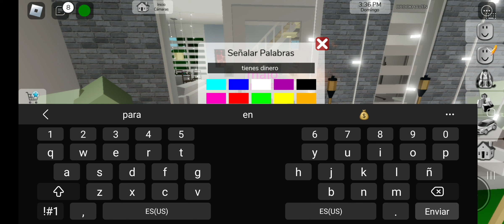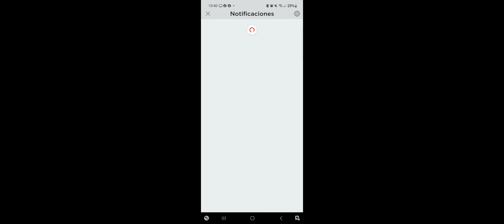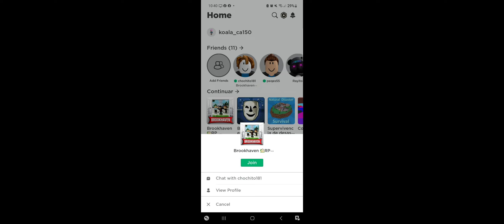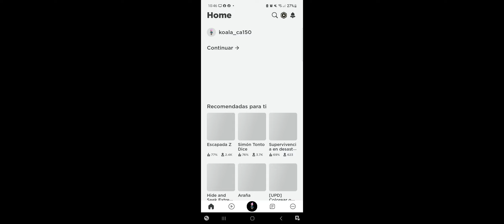13 de agosto de 2023